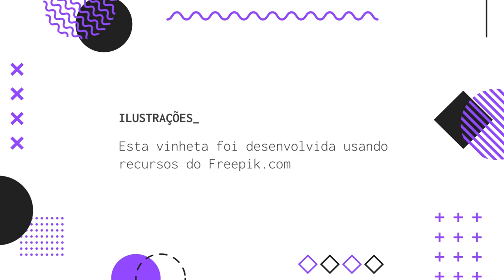Associação entre tempo de tela e sintomas de ansiedade e depressão entre adolescentes de Goiás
Faculdade de Medicina
Departamento de Pediatria e Adolescentes
Projeto de pesquisa - Associação entre tempo de tela e sintomas de ansiedade e depressão entre adolescentes de Goiás

Equipe de Pesquisa:
Lorena Oliveira Carneiro
Guilherme Augusto da Costa
Josimar Oliveira da Silva
Elisa Oliveira Dafico Pfrimer
Flávio Henrique Alves de Lima